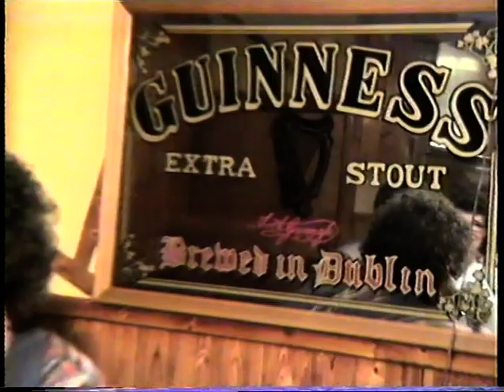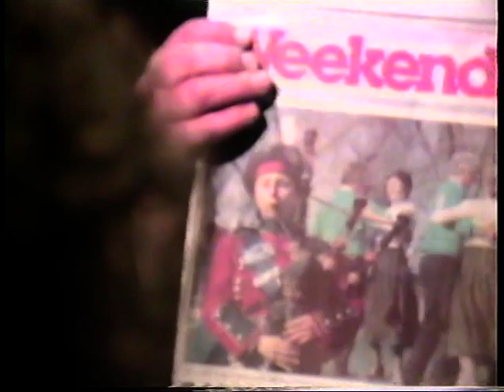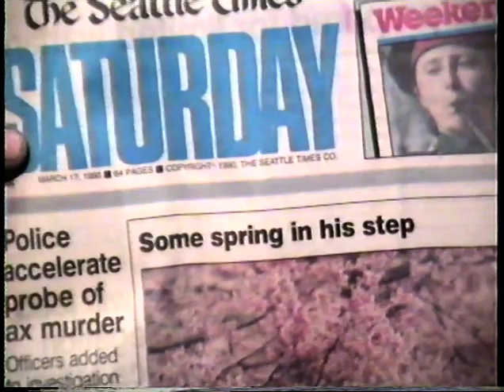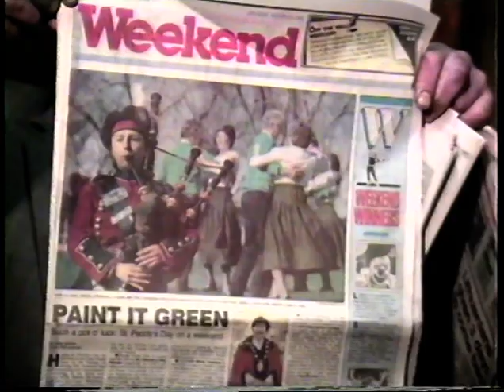Calanan's Bar Kilmurry 30-3-1990. Tim O' Riordan 55th Birthday. LTV